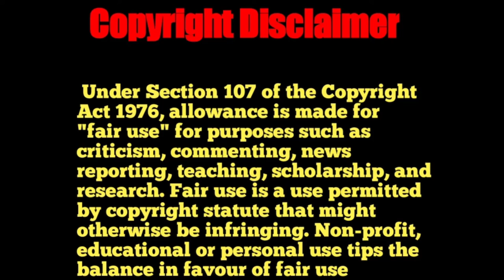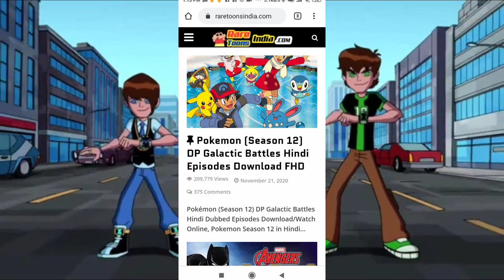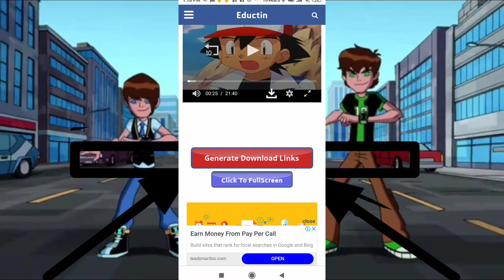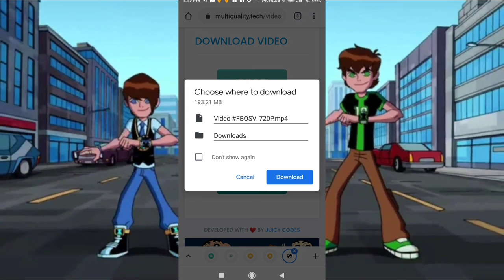How to download Pokemon all movies/episode in hindi | How to download Ben 10 episode/movies on hindi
Hello guys welcome to Omni Anime X you will get videos about Ben 10, Marvel, DC and Pokemon.